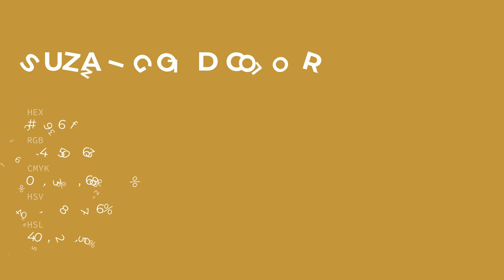Suzani Gold color c2963f hex color - Yellow color - Cool color c2963f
What color is Suzani Gold ? c2963f hex color - Yellow color - Cool color c2963f

Hex c2963f Color Code is also known as Suzani Gold color.